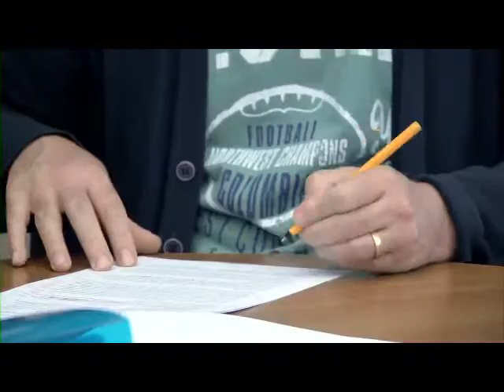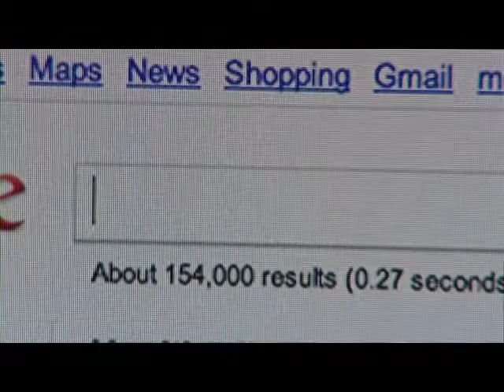Professor Richard Hobbs, Head of Department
About Primary Care Research and the Nuffield Department of Primary Care Health Sciences